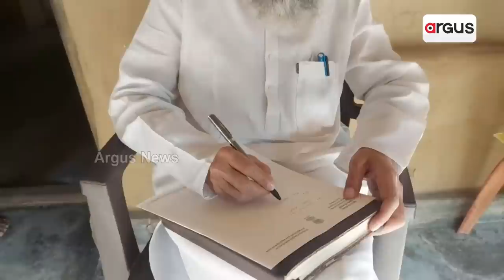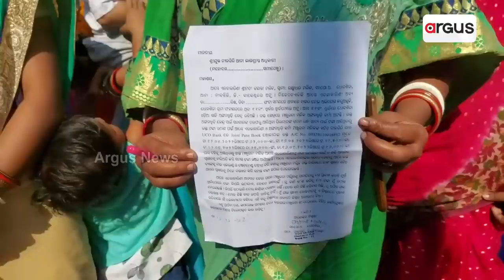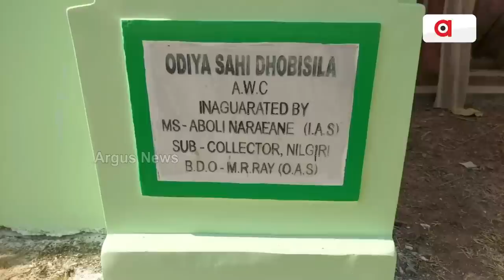Anganwadi Workers Forges Sign To Embezzle Money